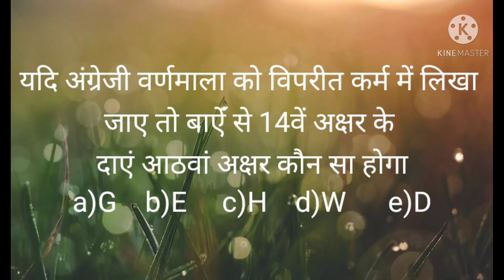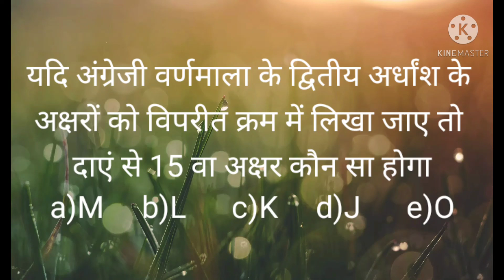रिजनिंग प्रश्नोत्तरी । Ready For Reasoning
1. a
2. b
3. b
4. b